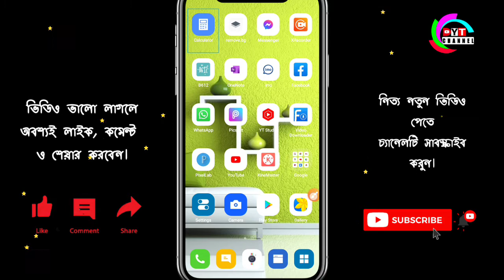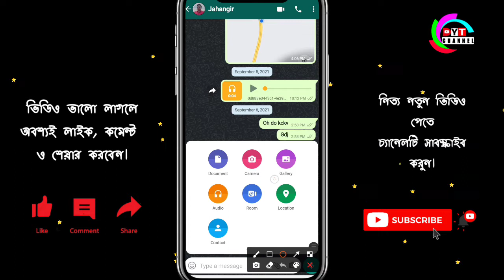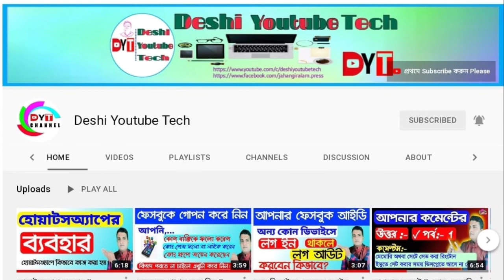হোয়াটসঅ্যাপে লোকেশন পাঠানোর পদ্ধতি | How to send location by WhatsApp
হোয়াটসঅ্যাপে লোকেশন পাঠানোর পদ্ধতি | How to send location by WhatsApp | হোয়াটসঅ্যাপ লোকেশন | হোয়াটসঅ্যাপে লোকেশন পাঠানোর নিয়ম |